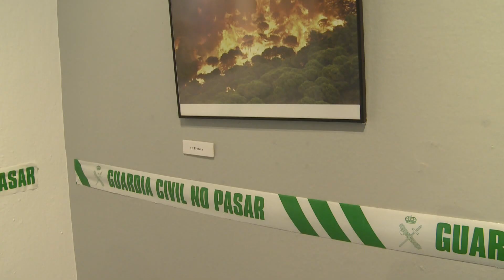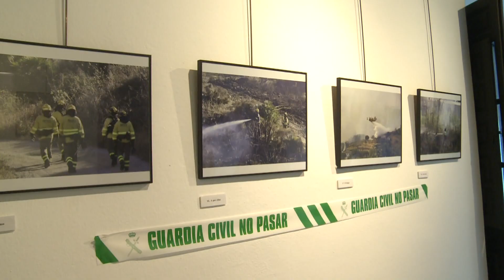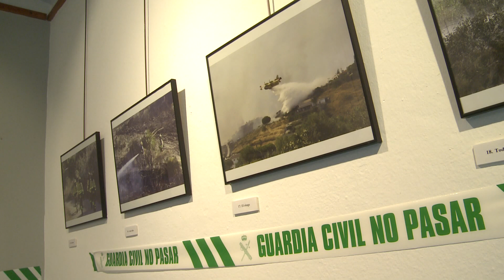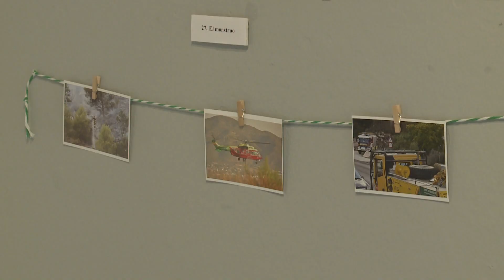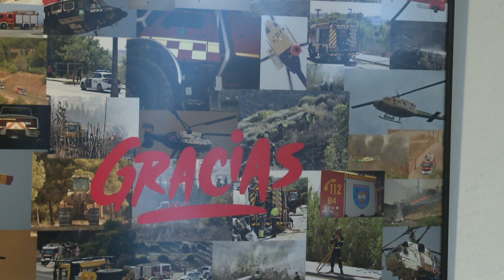EXPOSICIÓN FOTOGRÁFICA DE DAVID CONEJO. 2023